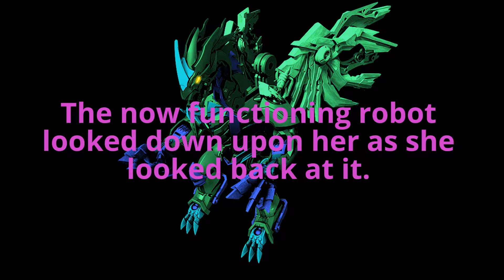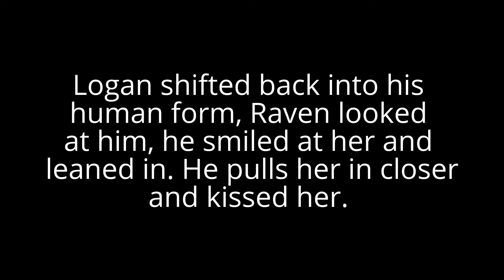Human EP: 3O: Logan's real name (Final season EP)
Raven is returned back to Logan, who's real name is apparently Harith...

Raven and the character belong me :)